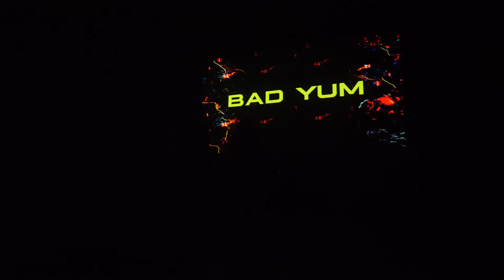BAD YUM SOWL VILLAGE 2018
DANCE & etc. channel ダンス以外に猫や大喜利や結婚式や余興など幅広く撮影を行ってます。製作や写真も出来ます。
使用機 LUMIX DC-GH5 FDR-X3000 M.ZUIKO DIGITAL ED 7-14mm F2.8 PRO Zhiyun Crane &more
撮影の相談やオファー、連絡は必ずメールかSNSへお願いします。（YouTubeコメやメッセは、自動的にスパム分類され読めないため。）
気まぐれで作ったnekomon channelオフィシャル猫グッズ
動画の使用について。出演者本人が自分自身のプロモーション利用可。ただしその他の第三者によるDL・編集・アップ行為は使用許可を得た場合を除き禁止。
通常のリンク・シェアなどは問題ありません。元の動画ファイル送って欲しいという要望は対応出来ません。疑問点はQ&A参照か個別質問下さい。